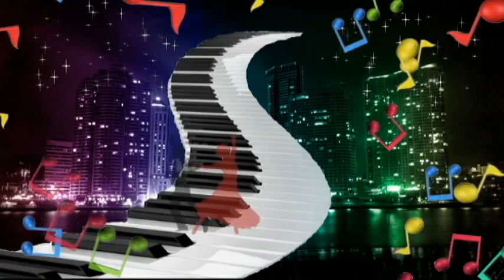Kumar Sanu Love Song((Ek Larki Ko Deakha Tu Aisa Laga))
My Skype Id. Hassan_Bewafa1